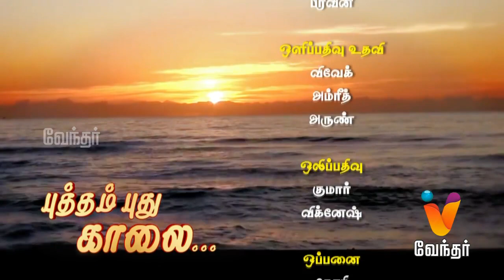மூலிகை மருத்துவம் | புத்தம் புது காலை| (08/06/2017) | [Epi-1012]